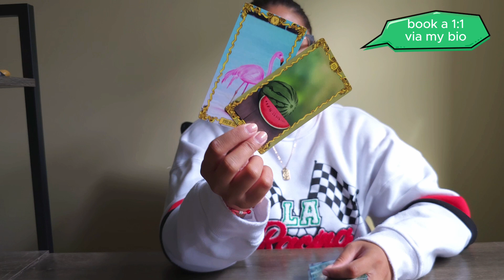Womb Wednesday | Fertility and Spirit Baby Energy, Messages, Guidance and Reading | Sept 3, 2024